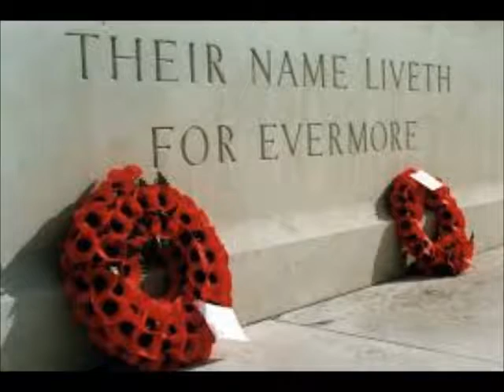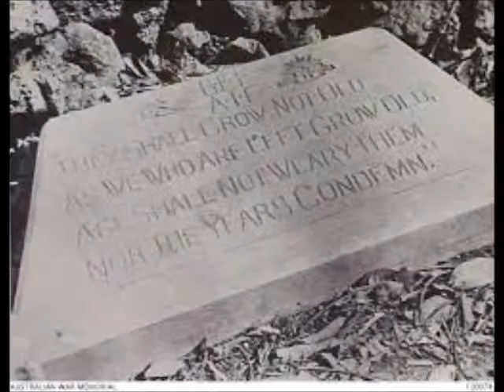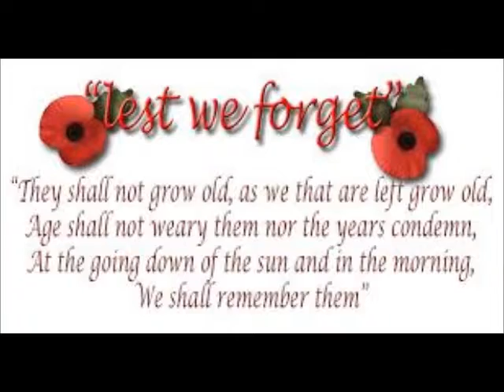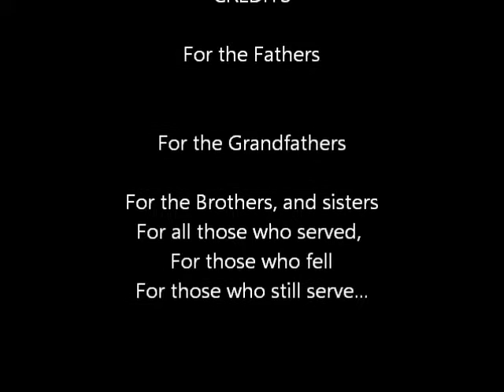Rememberance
tribute to our armed forces past and present